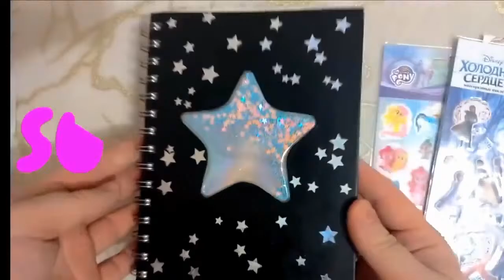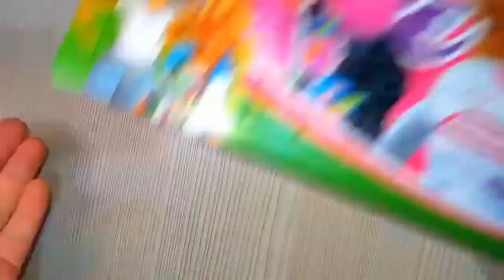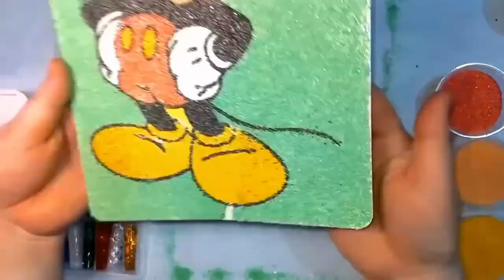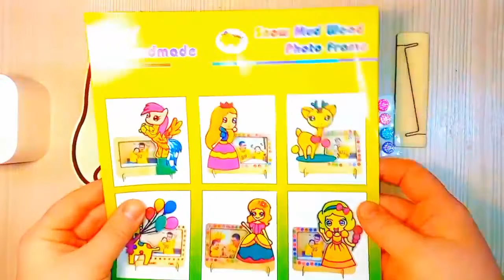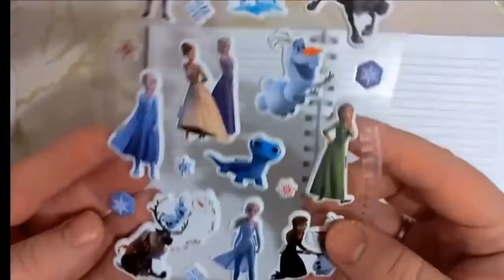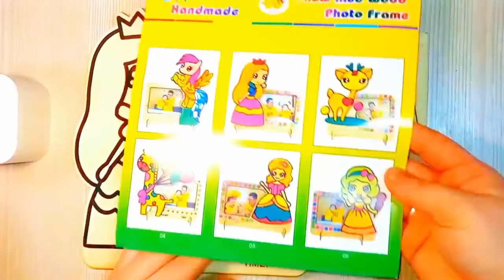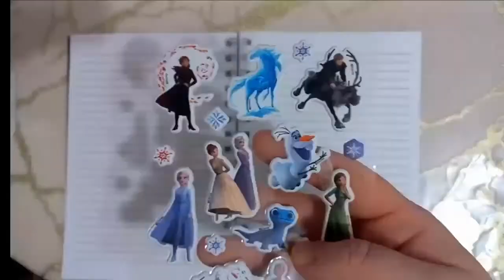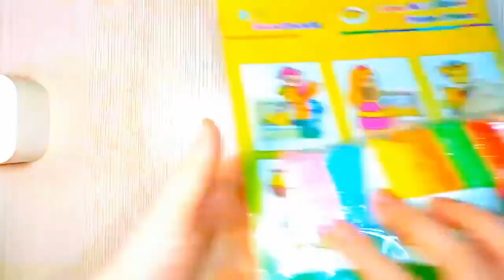PUZZLE MOSAIC ,Stickers, SAND PAITING & COLORING EPISODES LIVE